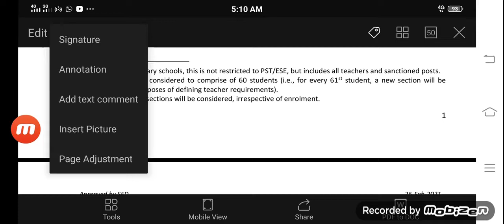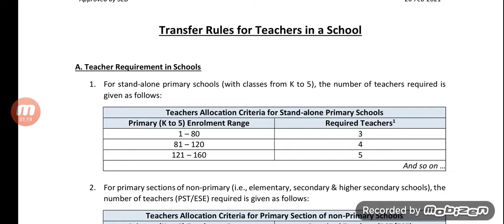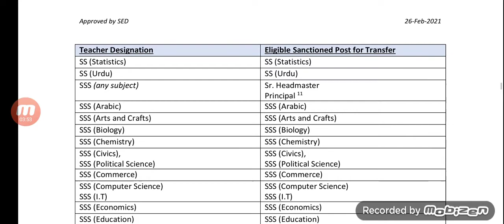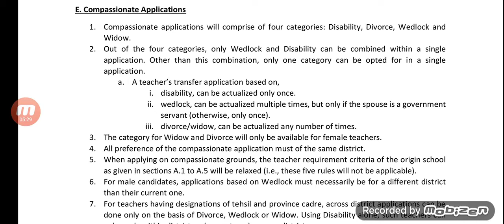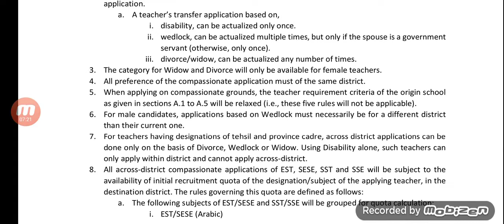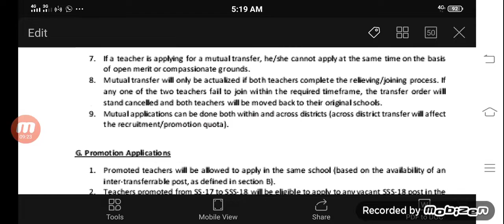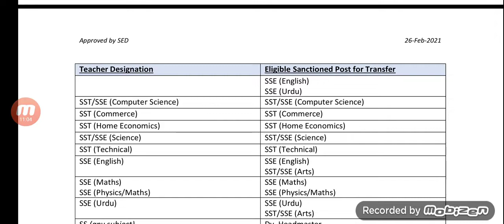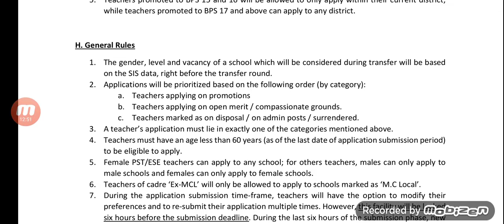ای ٹرانسفرز سے متعلق تمام اہم سوالات اور ان کے جوابات